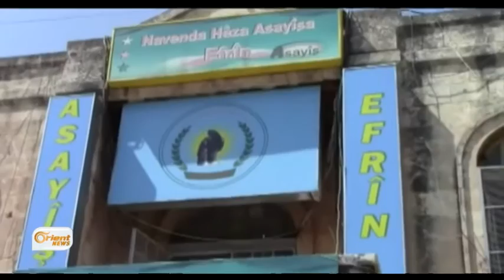Kantona Cezîrê karê Orient û Rudaw qedexe dike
Beriya Du hefteyan kantona Cezîrê li rojavayê Kurditanê û di riya biryareke çet karê herdu kenalê Kurdî Orient û Rudaw qedexe kir û di riya daxuyaniyekê de diyar kir ku ew herdu kenal li dijî porjeyên rêveberiya xweserî kar dikin gelo Welatiyên kurd çawa biryara qedexekirina kenala oriyent li kantona cezîre dibînin